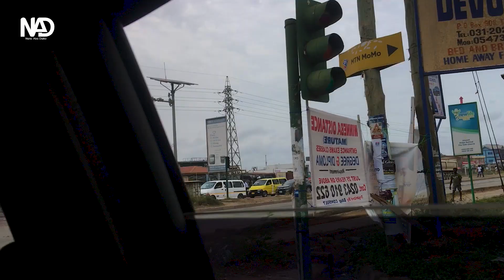How to get the Best out of your Car for Road Trips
On this colorful episode today, we went a bit technical with a car guru in Takoradi to bring pre-road-trip checklist for your cars in Ghana.